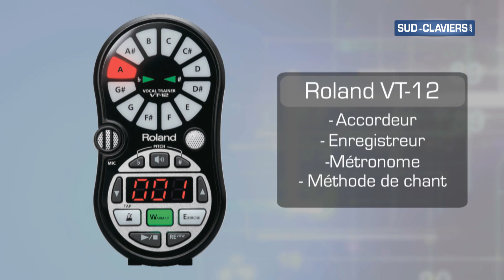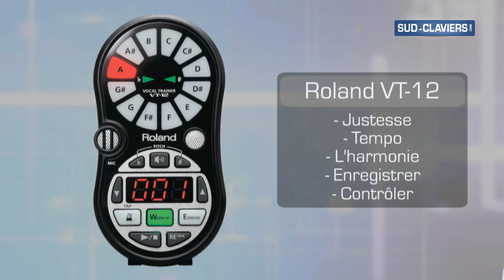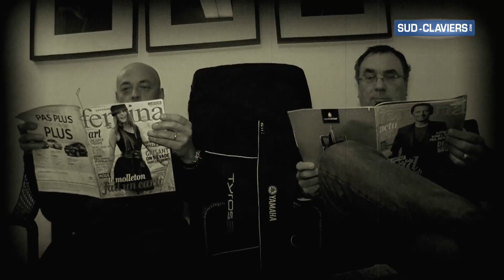Magazine Novembre 2013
Vous le savez, nous organisons chaque année depuis 20 ans des formations dans toutes les régions de France à l'attention de nos clients.

Rendez vous d'Artistes

Nous vous invitons le Dimanche 24 Novembre à 15h00 à un concert de Ludovic Beier à Mirepoix.

Le Vendredi 29 et Samedi 30 Novembre Shows Cases Tyros avec Arnaud et Fernand Delauney.

A découvrir

Le VT-12 Roland, un coach Vocal mais aussi, un accordeur, un enregistreur, un métronome... enfin un outil complet pour chanteurs.

Line Array

Et si vous osiez le son Bose ? Vous êtes indécis, sceptique ?
Jusqu'a Noël si vous n'êtes pas satisfait de votre L1 Compact nous nous engageons à vous rembourser si celui-ci ne vous à pas convaincu au bout de 15 jours.

Yamaha CVP

Vous rêvez de jouer du piano et d'un orchestre ? Alors vous rêvez certainement d'un CVP Yamaha.
Notre offre de Noël : 5 ans de garantie et une prime de renouvellement... Appelez nous simplement pour en savoir plus.